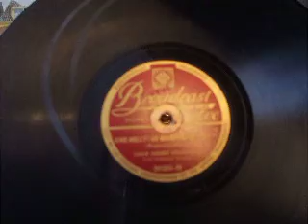"Sing Holly ! go Whistle Hey ! Hey ! " Sung by Leslie Sarony Broadcast super Twelve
Typical 30's Cheery tune - sadly not recorded by the Bonzo Doo Dah Band